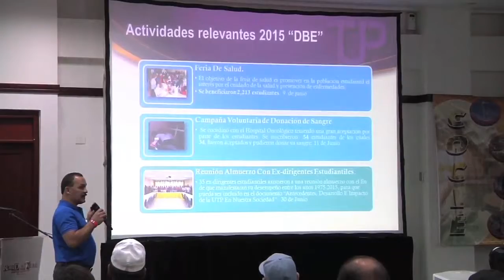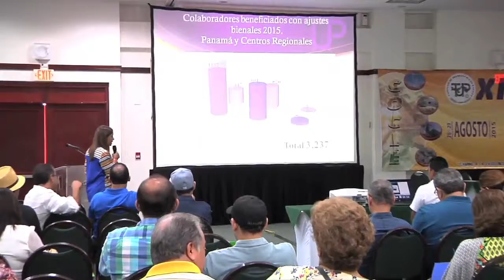XII Encuentro de Centros Regionales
La Universidad Tecnológica de Panamá realiza el XII Encuentro de Centros Regionales donde se hicieron presentaciones del avance en el transcurso del año de los distintos proyectos y departamentos de la UTP.